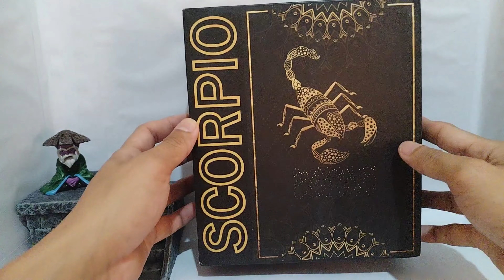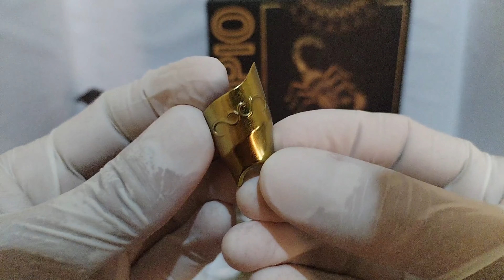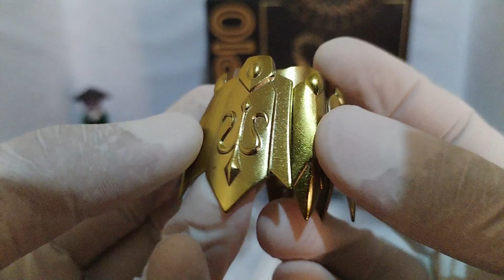¡Por fin! Unboxing Kardia de Escorpio de Shinetime - ¿Es tan buena como dicen? Myth Cloth Ex ST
"¡Bienvenidos al canal de DocZodiac! Hoy tenemos un lanzamiento que muchos esperaban con ansias: Kardia de Escorpio versión Lost Canvas de la marca Shinetime. En este unboxing te mostraré todos los detalles de esta increíble figura alternativa no oficial de la línea Myth Cloth EX, que sigue sorprendiéndonos con su nivel de detalle y acabados.

Desde el empaque hasta la armadura de Kardia, revisaremos a fondo lo que trae esta figura. ¿Será que Shinetime logró capturar la esencia del caballero dorado más ardiente de Lost Canvas? También exploraremos curiosidades sobre Kardia, uno de los personajes más fascinantes de Saint Seiya, y analizaremos la calidad de la figura y los accesorios. ¡No te lo pierdas!